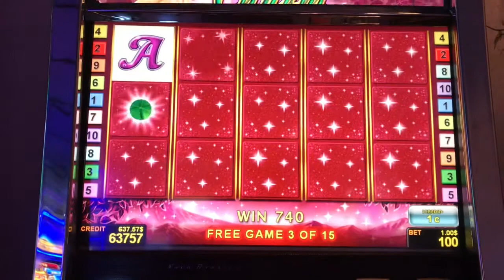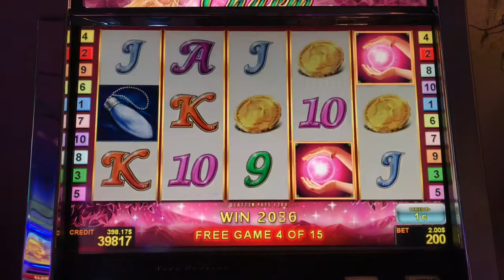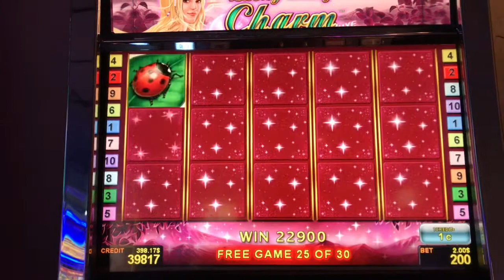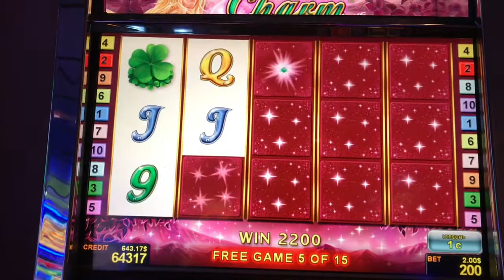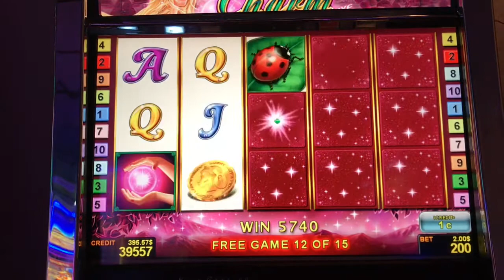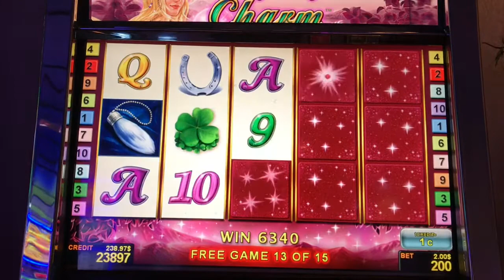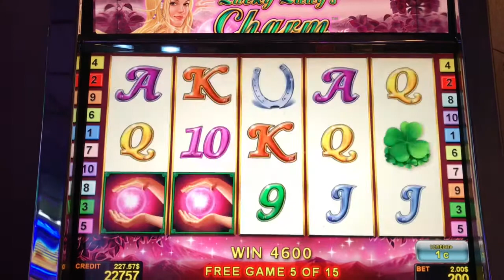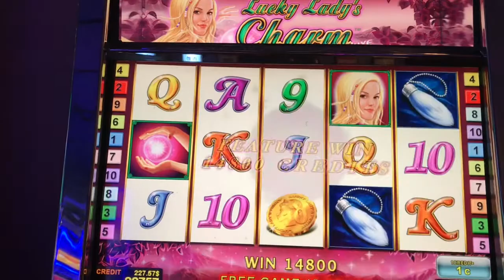Lucky Lady's Charm™ (2019 October 19)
Lucky Lady's Charm™ by NOVOMATIC